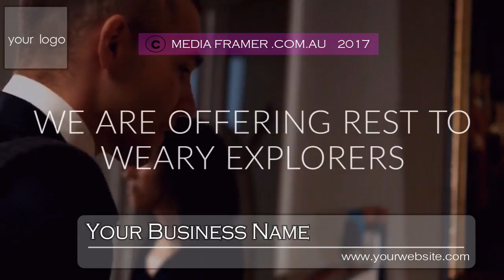MOTEL VIDEO 09 A